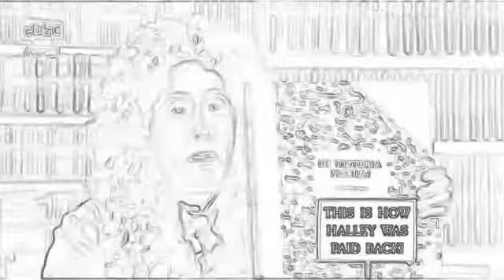Copy of Horrible Histories Aromatherapy ; the Whiffy jar , Samuel Pepys in Royal Society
Slimy Stuarts: Aromatherapy takes a deeply dubious turn with the invention of the Whiffy jar. Samuel Pepys makes some equally dubious publishing decisions as treasurer of the Royal Society.